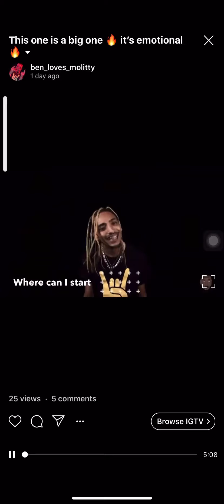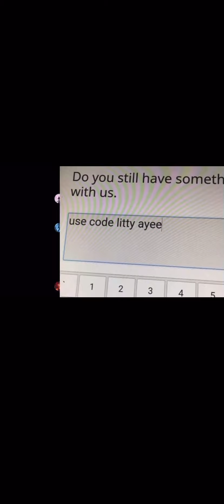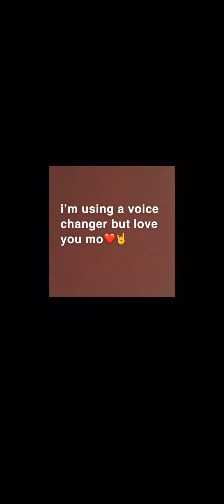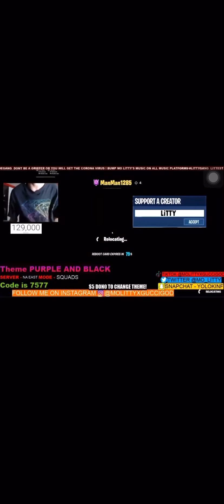MO LITTY THE ONE AND ONLY GIFTING LEGEND! THE GIVEAWAY GOD🎁 SHOUTOUT TO ALL MY FANS 🤘🏽LITTY GANG